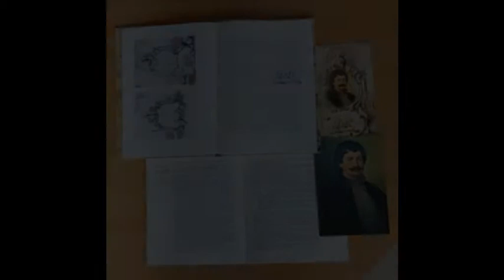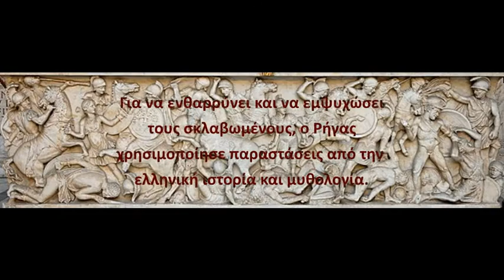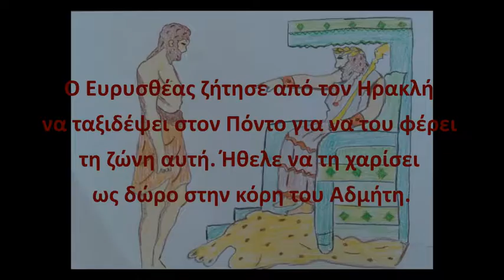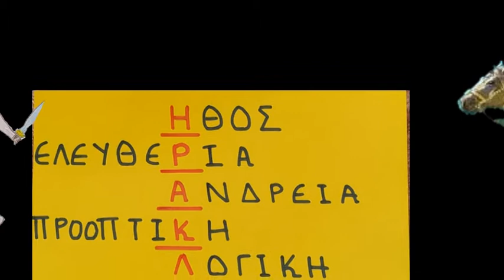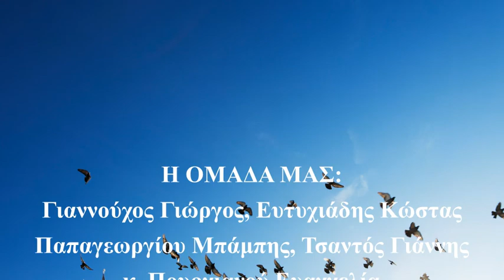ΗΡΑΚΛΗΣ & ΙΠΠΟΛΥΤΗ ΑΝΑΡΤΗΣΗ